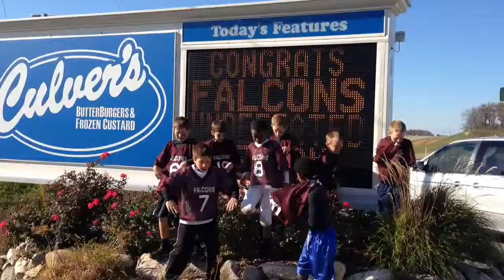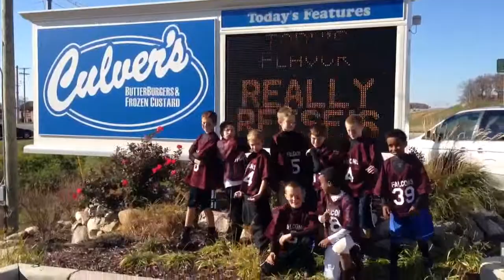Falcons Undefeated Season : Highlights of Last Game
Great last game in an undefeated season.